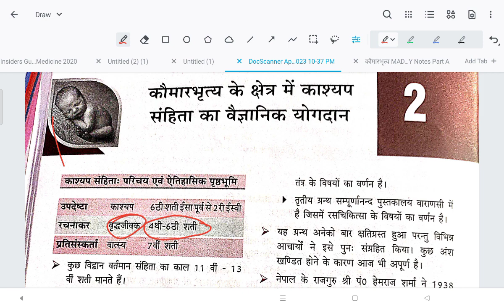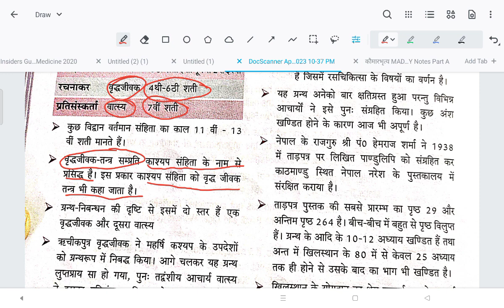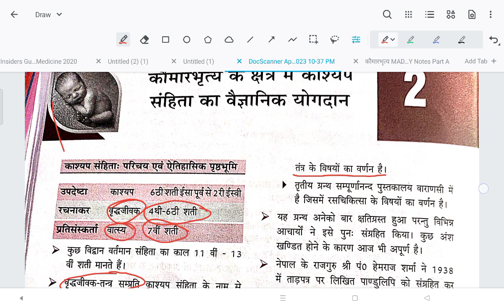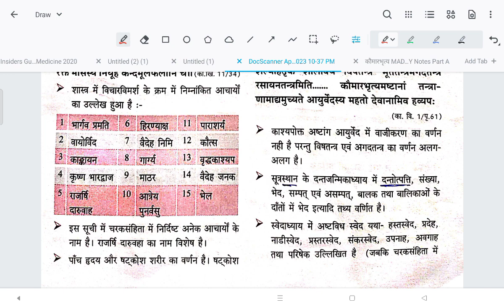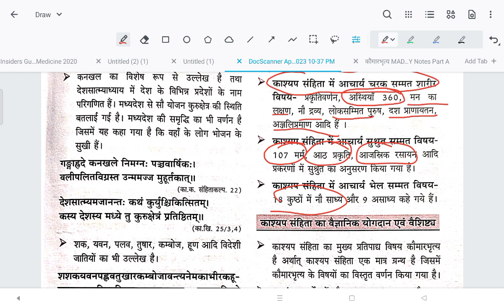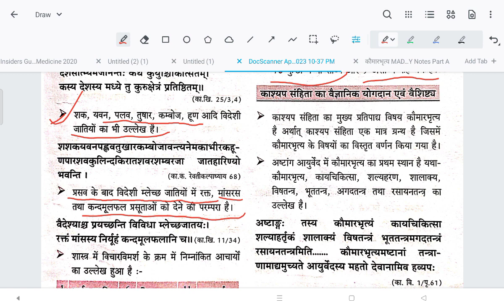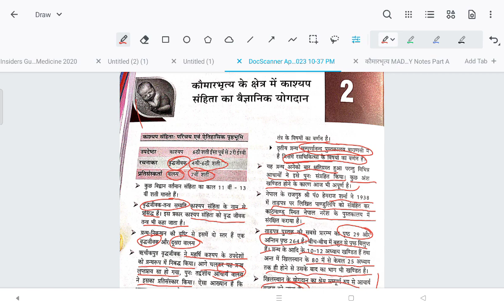Ch-2 part A Kaumarbhritya & kashyap contribution | pediatrics in Ayurveda | Balrog